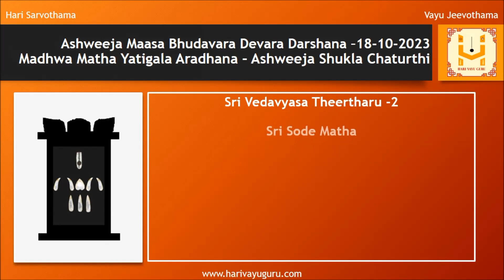Sri Shobhanakruth Namasamvatsara Ashweeja Bhudavara Devara Darshana – 18-10-2023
Sri Padmavathi (Utsava Murthy) on Simha Vahanam @ Tiruchanur, AP, along with daily Sri Krishna Japa and panchanga

General Information

Sri Padmavathi Ammavaru Temple is located in Tiruchanur, Andhra Pradesh.

4 kms from Tirupathi.

Tiruchanur is also called as Alamelu Mangapuram (Alarmel Mangaipuram)

Sri Padmavathi is the incarnation of Sri Mahalakshmi and is consort of Sri Venkateshwara.

It is believed that Goddess Padmavathi manifested in Padmasarovara Tank in golden Lotus flower (padmam) on ‘Shukla Paksha Panchami’ day during Kartheeka maasa.

During Brahmotsava, Sri Padmavathi takes a ride on the  golden Simha Vahana and blesses devotees with all their wishes.

Simha, the lion is a symbol of strength, dignity, ferocious and majesty.

Watch till the end to view details of today’s Madhwa Yatigala Aradhana (Ashweeja Shukla Chaturthi)
01 Sri Vedavyasa Theertharu -2 - Sri Sode Matha

Lets pray to Bharatheeramana Mukhyapranantargata Sri Lakshmi Narayana to provide us Gnana Bhakti and Vairagya.